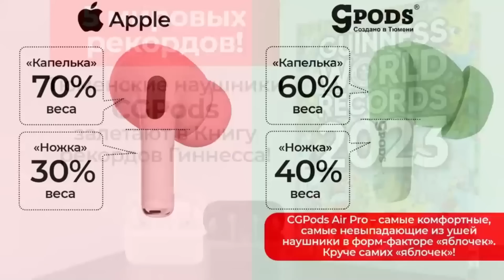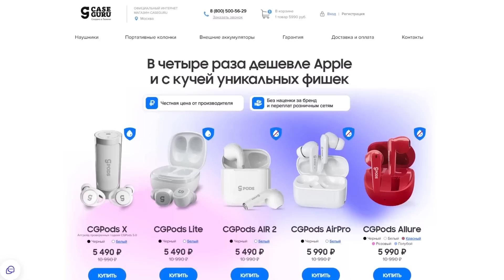ИНТЕРВЬЮ НЕМЕЦКОГО СОЛДАТА / САМОЁ СТРАШНОЕ ОРУЖИЕ РУССКИХ ! ЧАСТЬ 2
ТОПовые наушники: активное шумоподавление, работа до 24 ч без розетки, влагозащита и другие фишки!
История Второй Мировой войны в кадрах кинохроники
Друзья! Кому понравился фильм можете отблагодарить нас по этим реквизитам. Средства пойдут на закупку оборудования и экспедиции на вахты памяти по поиску погибших солдат ВОВ. Спасибо!